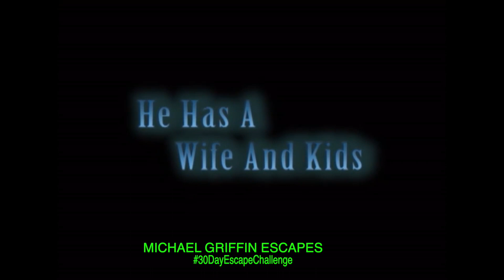WORLD'S GREATEST? EMBRACING LIFE BY TEMPTING DEATH LIVE ON STAGE - ESCAPE ARTIST MICHAEL GRIFFIN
Day 21 of the 30-day escape challenge.

Hey all,
Michael here.  This is an old trailer made by David Grant who is really talented in his video production.  This was early in his career and I met him thru my stepson.  David followed us for a couple of days during a summer I was playing at a waterpark and came up with this video trailer.  It says I'm married with kids, I'm not anymore (married lol)

We debuted a few new items, a couple of which have become kinda classics associated with us.

I enjoyed a new escape featured in this video I named "3 Tried, 3 Died"
it's based upon a challenge box that when used correctly with the other restraints involved took the lives of 3 magicians.  I ended up with the box and it was a cool nerve-wracking escape that has me chained uptight with 30' of chain and padlocks, sealed in an airtight bag, locked in the box, and further sealed inside a huge box fitting canvas cover laced shut and knotted by the spectators.  It's a killer!

Let me know what you like and don't like and what you want to see
Thank you for all the input.

Best
Michael

ABOUT MICHAEL GRIFFIN
Performing astonishing escapes and setting records around the World for over two decades, 2-time World Magic Award Winning Master of Escape, Michael Griffin is considered the Greatest Living Escape Artist. He is the ONLY escape artist to ever survive a hanging on the back of a horse with thirteen-knot Hangman’s Noose in 52 seconds!

What’s the secret? It’s Griffin’s strong mind, conviction, heart, and belief. “I do not use drugs or alcohol. I never have and I never will. I simply do not believe in their illusion, nor the illusion of negative thinking which is the toughest strait jacket we will ever face; but, if you put your mind to it, and you believe in yourself, you will always escape”. Information about Michael Griffin can be found

MICHAEL GRIFFIN COLLABORATIONS
Michael Griffin is available for select media events and collaborations